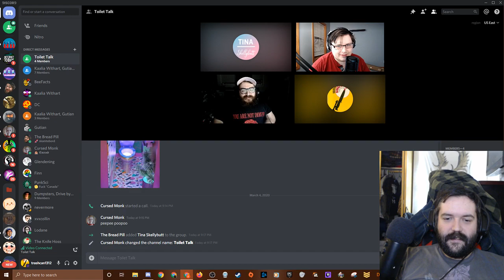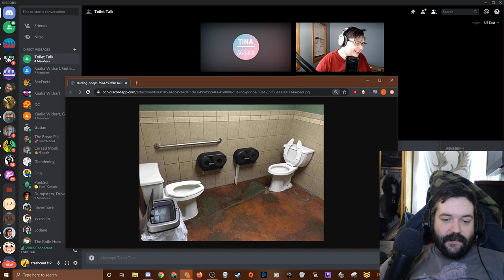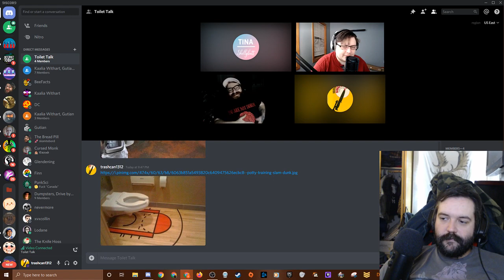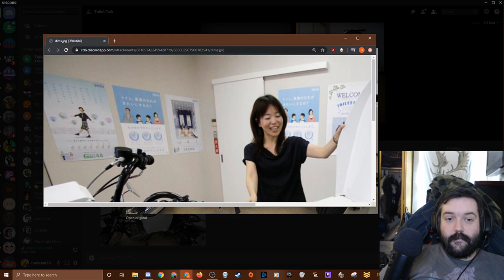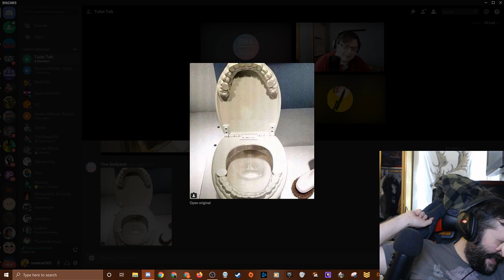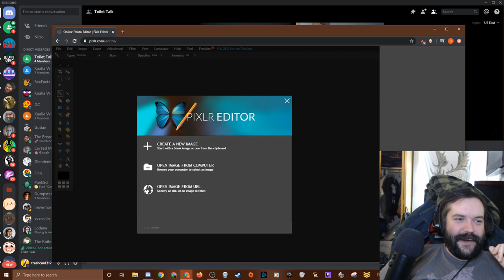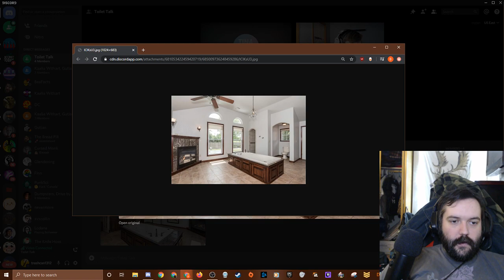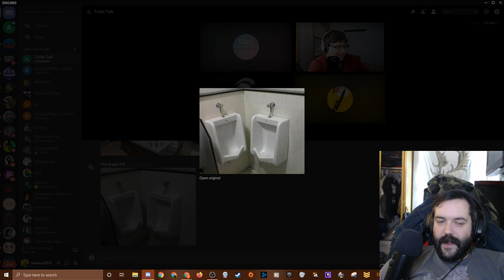Toilet Talk 2 with CursedMonk, TheBreadPill, and TinaSkellybutt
Let's look at some bathrooms. The only rule is no PeePeePooPoo.